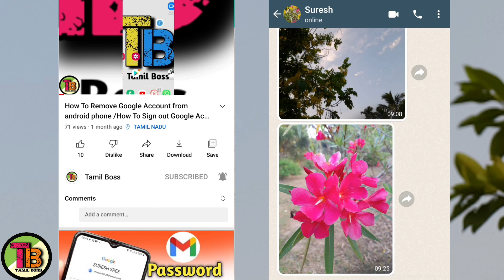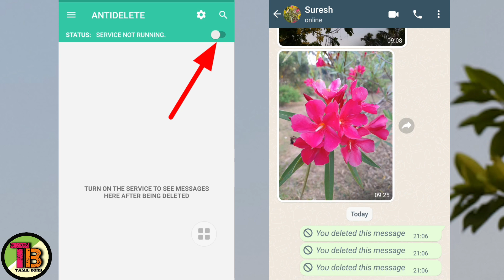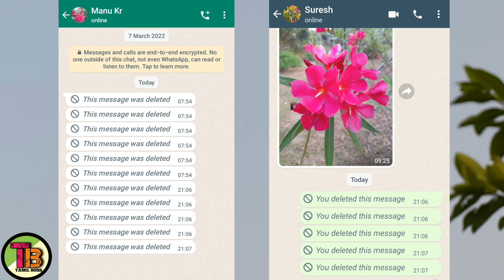How to read whatsapp deleted Message in tamil/Whatsapp deleted Message recovery in tamil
Hai friends
Tamil Boss

1) Whatsapp deleted Message read
2) How to read whatsapp deleted Message in tamil
3) How  to see deleted whatsapp Message
4) How  to recovery whatsapp deleted Message
5) How to read deleted Message on whatsapp in tamil
6) Whatsapp deleted Message  recovery in tamil
7) Recover whatsapp deleted Message
8) How  to recover whatsapp chat in tamil
9) Recover whatsapp chat in tamil
10) Whatsapp  deleted  chat recovery
11) Read whatsapp deleted Message
12) Read deleted Whatsapp  Message  in tamil
13) How to whatsapp deleted chat recovery in tamil

Friends please watching this video and share your friends